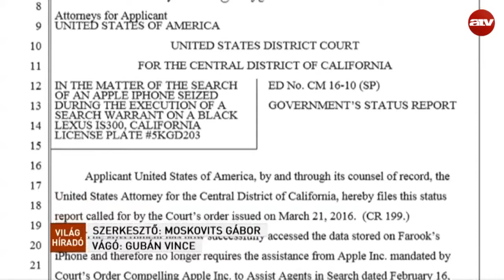Fordulat: Feltörte az FBI a San Bernardino-i mészáros Iphone-ját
Hivatalosan is lezárult a nyilvános és jogi vita az amerikai kormány és az Apple informatikai óriáscég között. A Szövetségi Nyomozó Irodának (FBI) ugyanis sikerült az Apple segítsége nélkül feltörnie a San Bernardino-i terroristák egyikének okostelefonját.